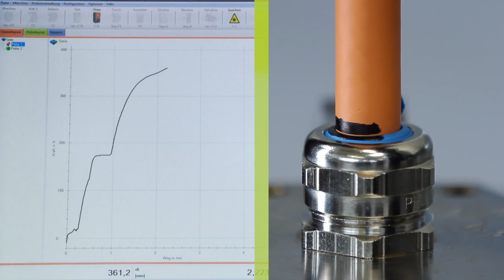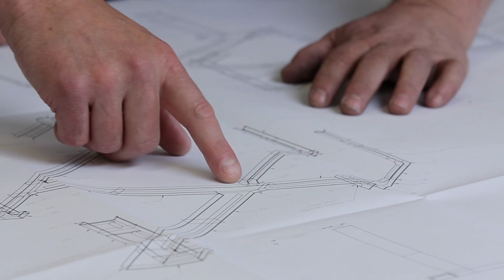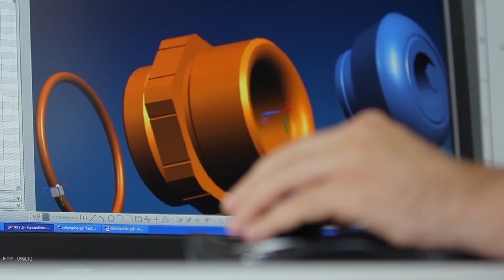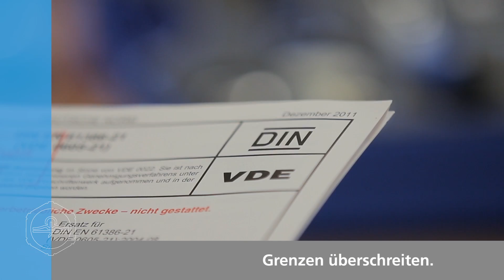Pflitsch Imagefilm - "Hidden Champion" Deutsch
PFLITSCH ist einer der "Hidden Champions" im Bergischen Land. Mit seinen Kabeldurchführungen und Kabelkanälen ist PFLITSCH seit über 90 Jahren weltweit der führende Partner, wenn es um Kompetenz im Kabelmanegement geht. In diesem Unternehmensportrait zeigt creativeframe, welche Werte und Innovationen die Firma mit ihren Mitarbeitern so erfolgreich machen. Dabei gibt es außergewöhnliche Einblicke in und auf das Unternehmen. Wir durften bei den Dreharbeiten erleben, dass PFLITSCH ein Unternehmen ist, mit denen creativeframe viele Werte teilt. An erster Stelle steht auch hier die Menschlichkeit. Daher war es uns von Anfang an wichtig, den Imagefilm besonders authentisch zu gestalten. Kein Stockmaterial, keine Schauspieler, nur Original-Schauplätze und echte Mitarbeiter! Eingebracht hat es creativeframe eine Titelstory (nachzulesen auf creativeframe.de oder unserer facebook Seite) und einen sehr zufriedenen Auftraggeber.